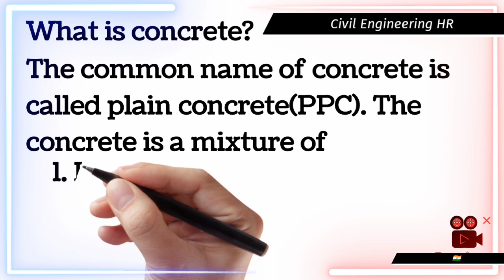What is concrete?